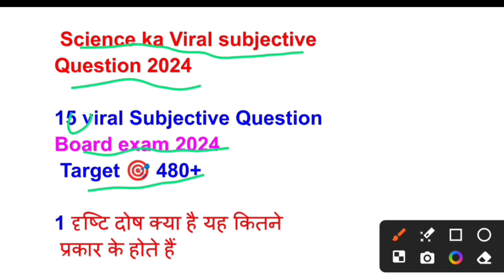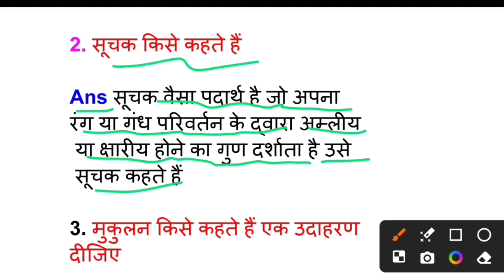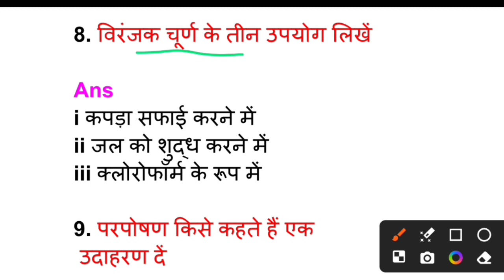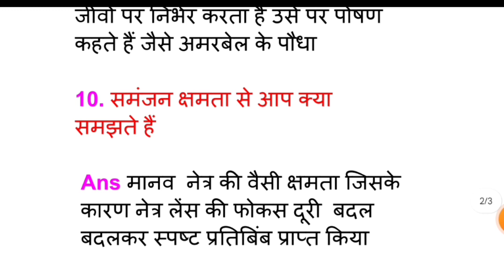Class 10th Science viral Subjective Question 2024 || Bihar board class 10th Science Vvi Subjective